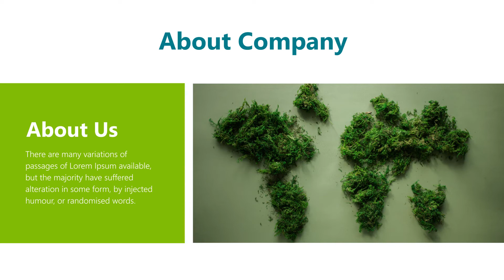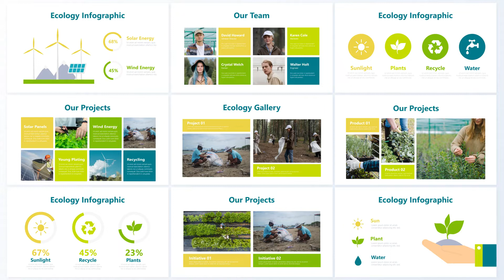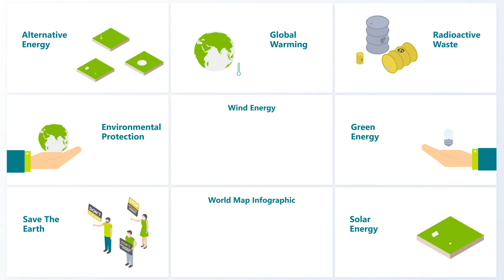After Effects Template: Ecology Presentation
95+ Animated Slides
75+ Elements
Modular structure
Universal Expressions